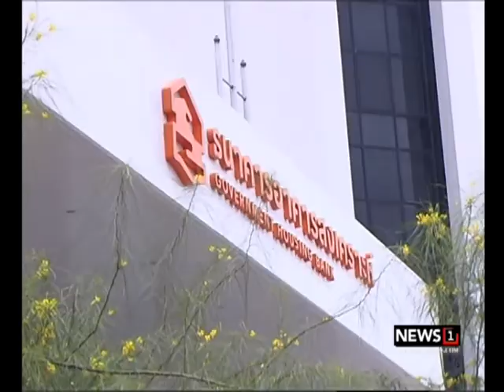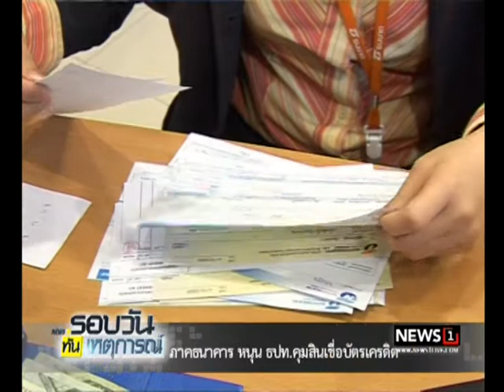ภาคธนาคารหนุน ธปท.คุมสินเชื่อบัตรเครดิต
22/07/2017 ภาคธนาคารหนุน ธปท.คุมสินเชื่อบัตรเครดิต